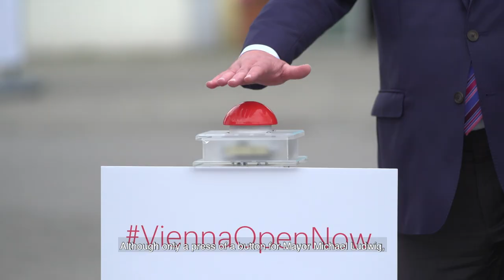The Giant Ferris Wheel is turning again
In a historic moment, the Mayor of Vienna Michael Ludwig and Riesenrad owner Nora Lamac set Vienna’s Giant Ferris Wheel in motion, sending out an important message to the world: the wheels of life and business are starting to turn again.

The Giant Ferris Wheel – synonymous with Vienna and tourism – which had been turning without interruption since the end of the Second World War was switched off for the first time in 75 years in mid-March due to the corona crisis. But finally the big moment arrived: today at exactly twelve noon Nora Lamac, whose family has operated the Giant Ferris Wheel for generations, and the Mayor of Vienna Michael Ludwig pressed the Giant Ferris Wheel’s on switch, setting the Viennese landmark in motion once again.